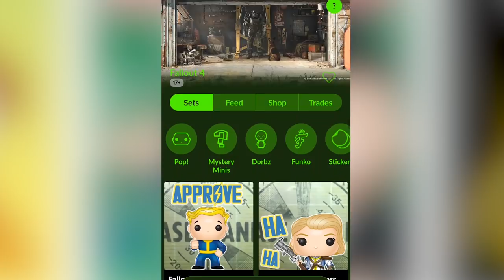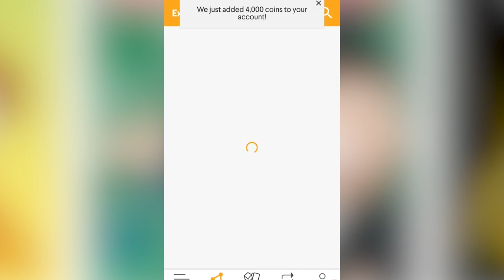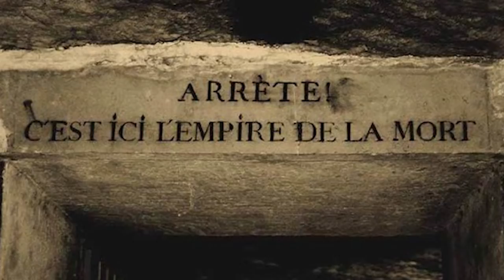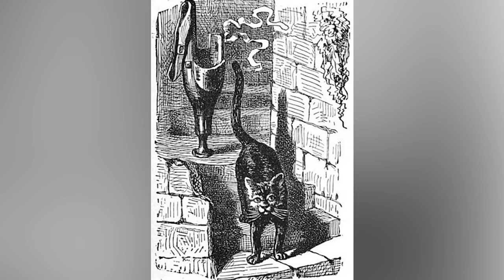Top 10 Scary French Urban Legends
Bonjour! It's about time we talked about France! Its a country known for its rich history and culture - but today was not going to be talking about restaurants, museums, and buildings - were going to talk about the dark stories that have haunted the people of France for hundreds - or even thousands of years. Will they end up haunting you too? Let's find out - my name is Danny Burke and this is the Top 10 Scary French Urban Legends

PRODUCED BY:
Liam Collens

POST PRODUCTION:
Theresa Morozovitch